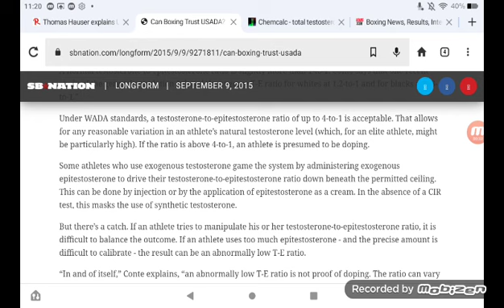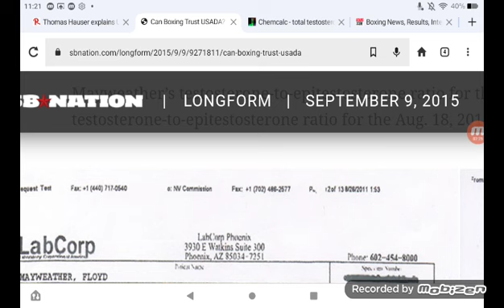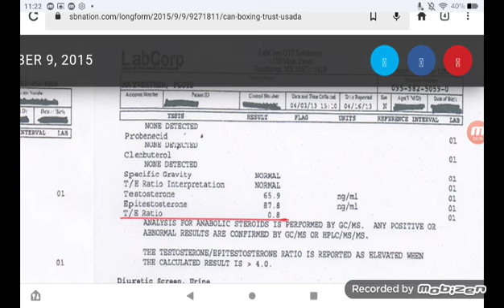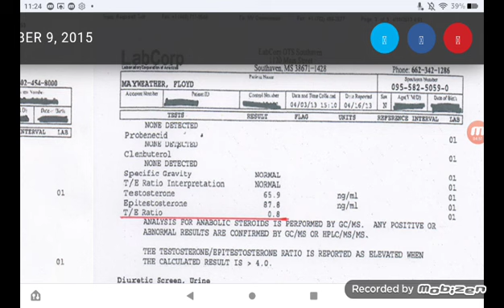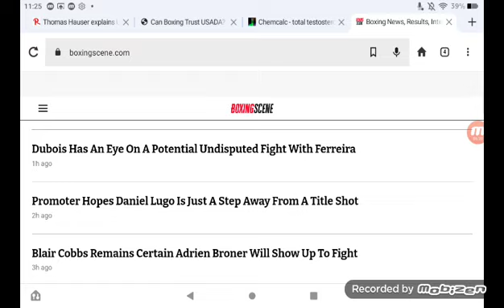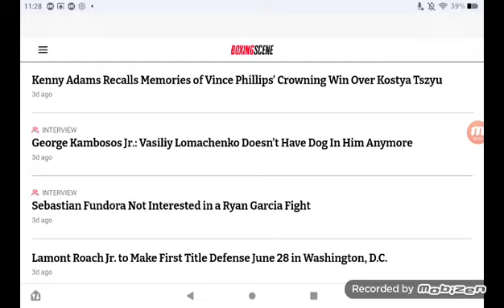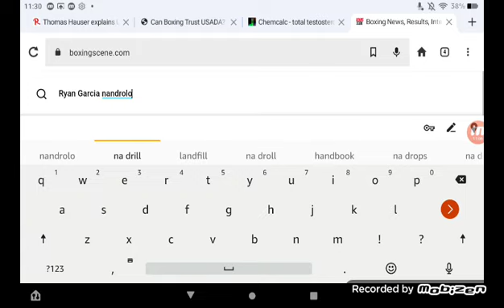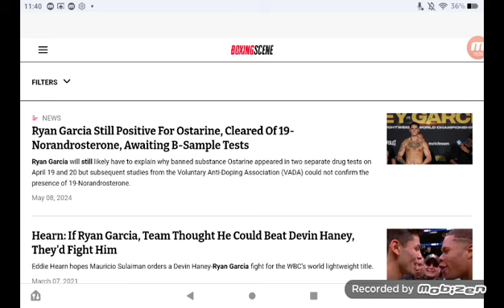Ryan Garcia Still Positive, Haney Still a Fraud ... Fight Film